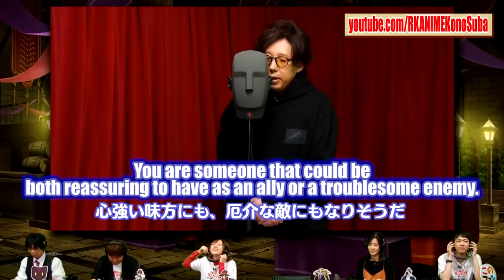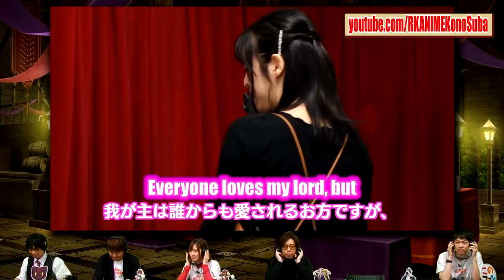ASMR w/ Megumin, Albedo, Ainz, and Kazuma | Konosuba x Overlord Crossover Live | Anime Voice Actors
Overlord voice actors Yumi Hara (Albedo) and Satoshi Hino (Ainz, Kiyomasa from Tokyo Revengers), and Konosuba Fantastic Days voice actors Rie Takahashi (Megumin) and Jun Fukushima (Kazuma) enjoy ASMR during the live stream of the special crossover with Overlord.
This is a segment of the KonoFan live that was streamed on October 23rd, 2021.

VIDEO CONTENT:
0:00 Kazuma | Jun Fukushima/福島潤
1:03 Megumin | Rie Takahashi/高橋李依
2:11 Ainz | Satoshi Hino/日野聡
3:03 Albedo | Yumi Hara/原由実
4:08 Ending